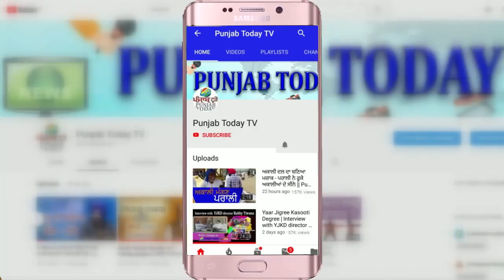कंगना के महात्मा गाँधी वाले बयान पर भड़के नवाब मलिक | Kangana Ranaut | Nawab Malik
कंगना के महात्मा गाँधी वाले बयान पर भड़के नवाब मलिक | Kangana Ranaut | Nawab Malik | Punjab Today TV